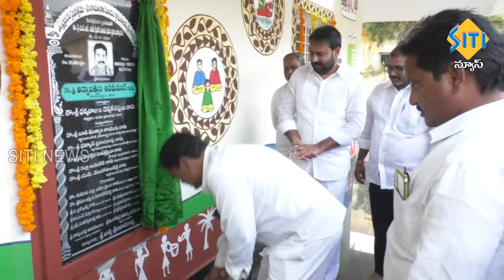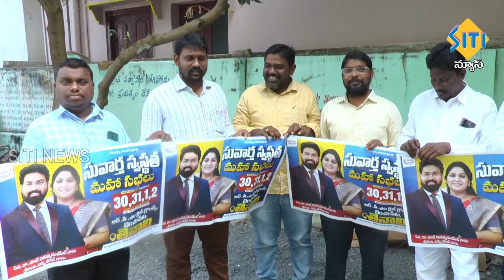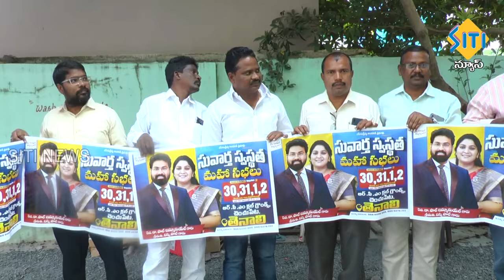TENALI SITI NEWS - 23/01/2024 - 2 PM NEWS